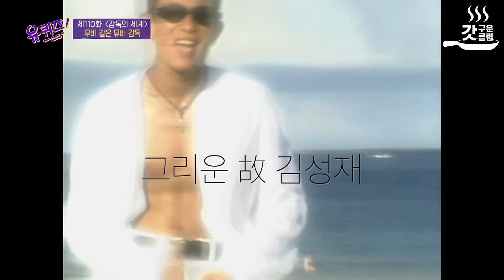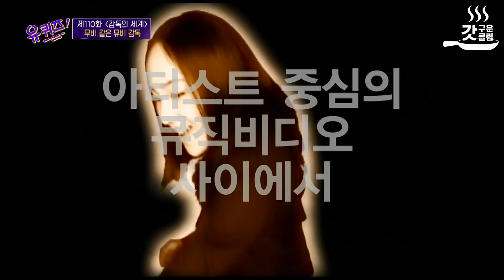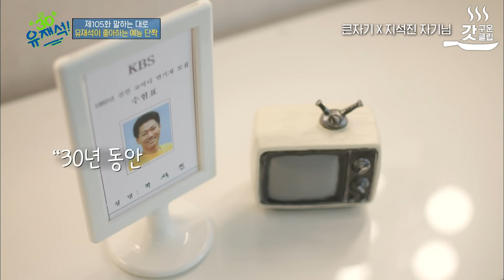[유퀴즈온더블럭] 1학년만 4번 다녔다는 유재석ㅋㅋ😂 큰 자기와 대학 동문인 뮤비계의 거장 김세훈 감독님이 말하는 서울예대 SSUL